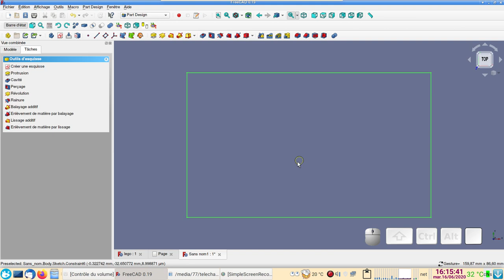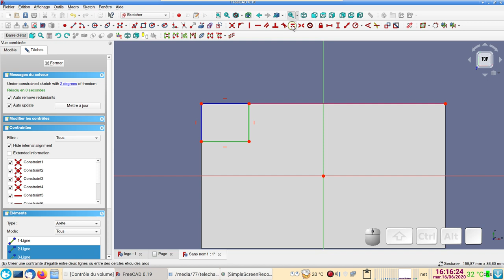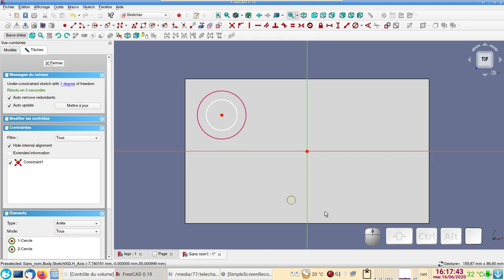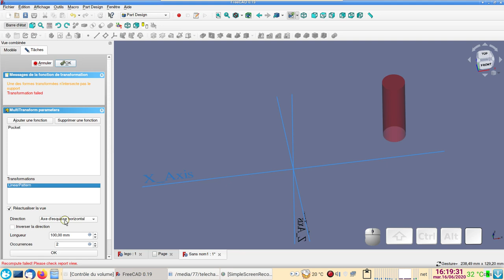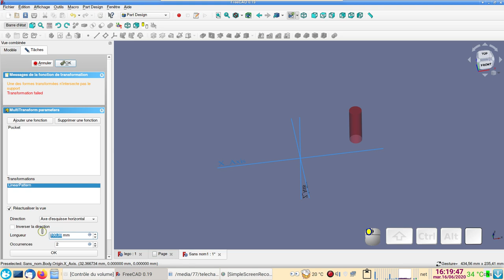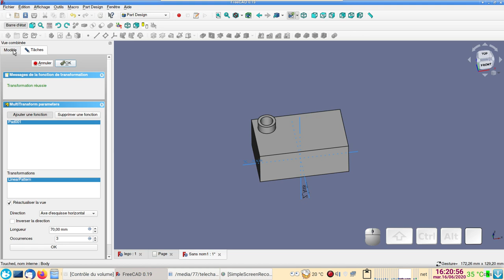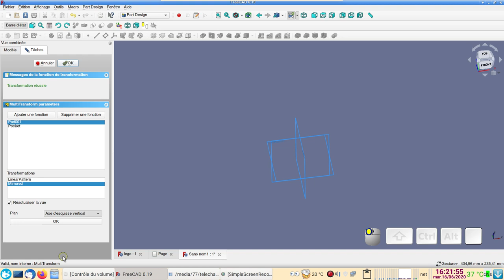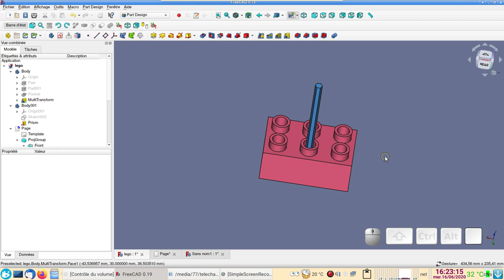FreeCAD 0.19 débutants : transformations multiples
Oui, à partir de l'atelier Part Design, il est possible de créer :
 - des mises à l'échelle 3D
 - des copies symétriques (miroirs)
 - des répétitions linéaires
- etc.
et même de les cumuler à partir d'un seul et même outil 8-)